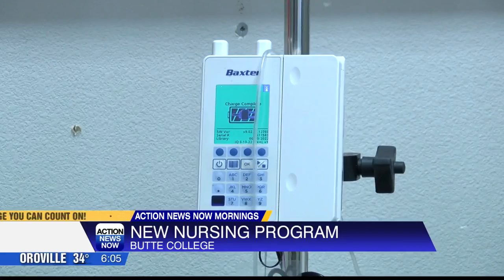Butte College is about kick off their new nursing program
This is the first accelerated nursing program in the state.